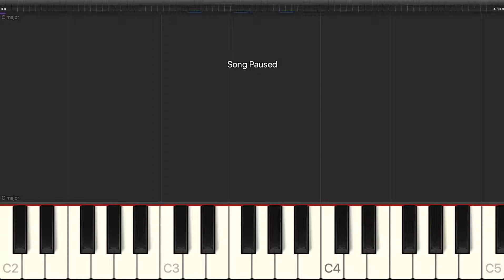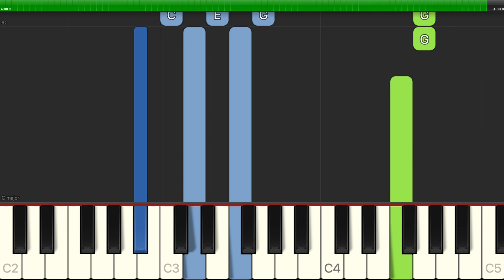Roberta Flack - The First Time Ever I Saw Your Face - Easy Piano with Chords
Learn how to play Roberta Flack - The First Time Ever I Saw Your Face - Easy Piano with Chords